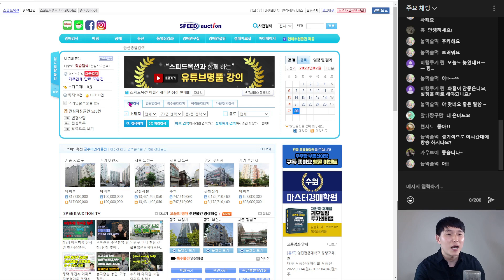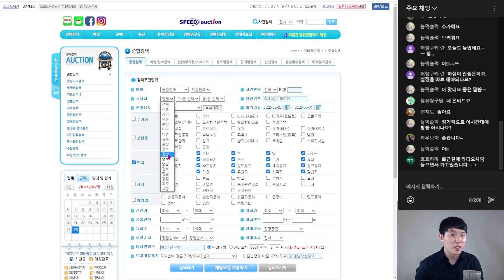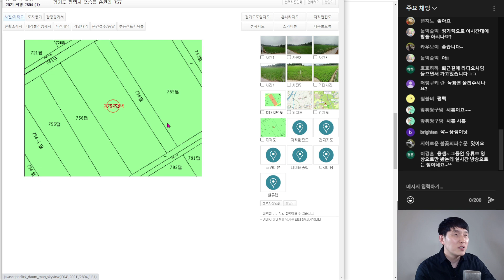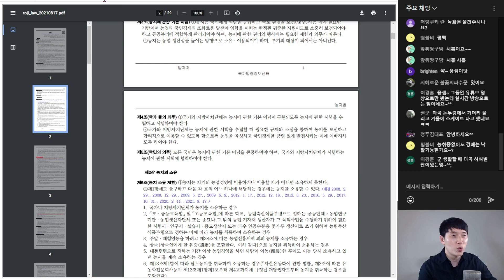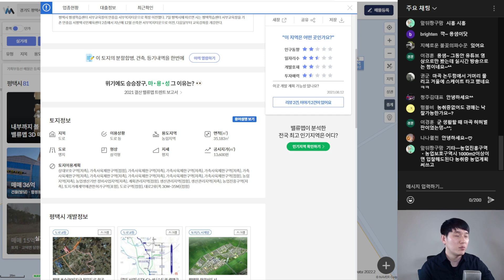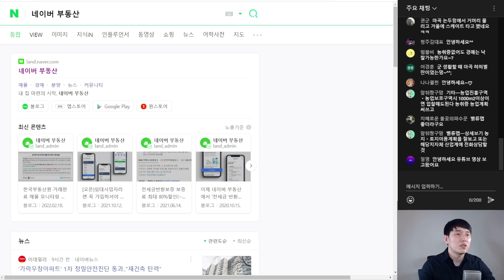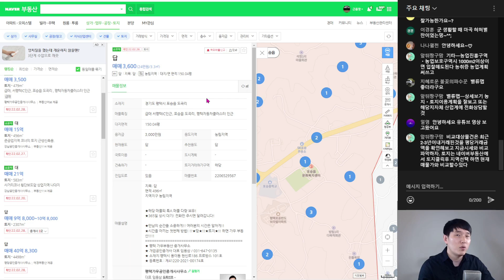법원경매, 온비드 공매 입찰 전 토지 시세파악하는 법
- 초인용쌤의 경매, 공매 재테크 노하우 월별 강의

(발품불패 재테크&자기계발 카페)

- 월별 기수제로 강의 진행됩니다. 블로그&카페 참고